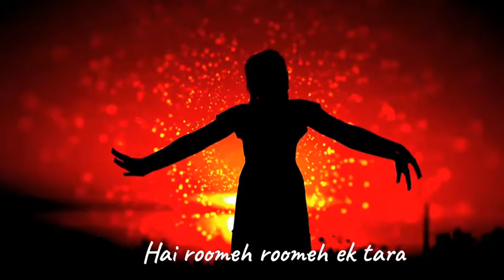Yeh_Moh_Moh_K_Dhaage || unplugged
Yeh Moh Moh K Dhaage|| Monali Thakur Hits song.
Sad , Emotional ,Best Romantic